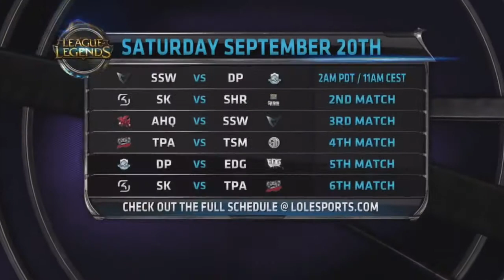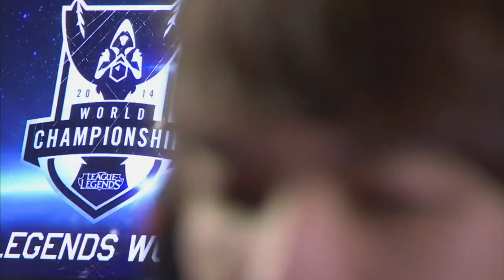EDG vs. AHQ - League of Legends World Championship 2014 - Groups A - D2G6